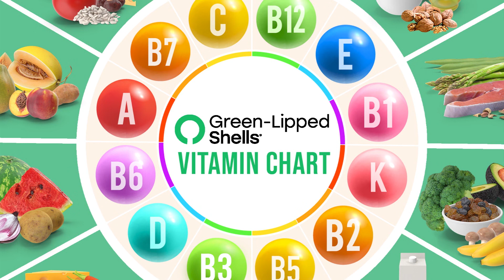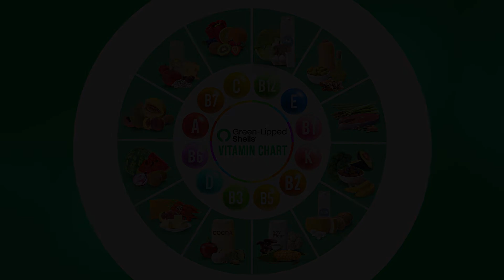Vitamin B3 PP Deficiency and Food Source - Top Foods Highest in Niacin 2022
Vitamin B3 (Niacin) is a water-soluble vitamin required for nutrient metabolism and synthesis of fatty acids and cholesterol. Niacin is acquired from dietary sources and via the endogenous synthesis in the liver.